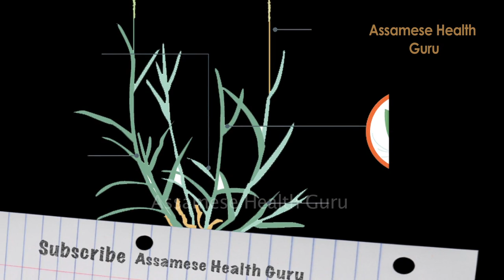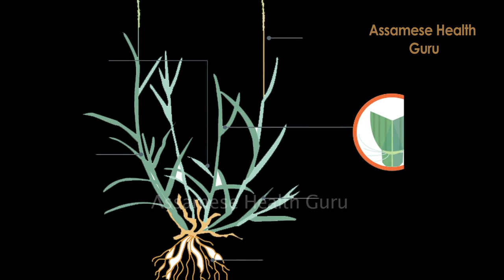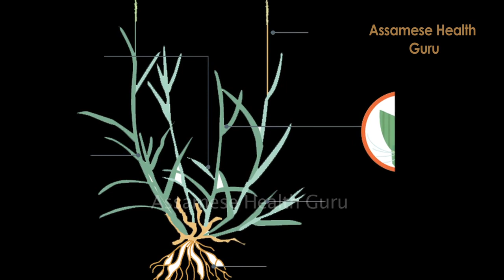Duwari Bon / দূৱৰি বনৰ অসাধাৰণ ঔষধি গুণ । ব‍্যৱহাৰ কৰাৰ প্ৰণালী ।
Duwari Bon